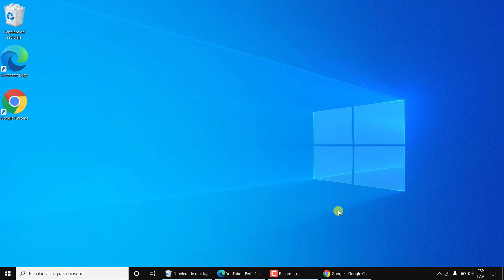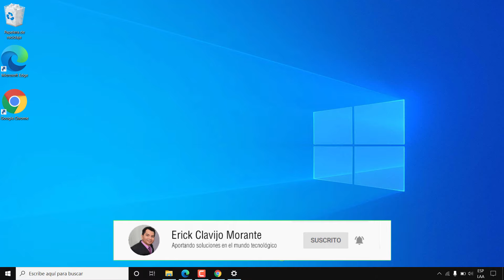Mostrar solo iconos en barra de tareas Windows 10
Aprende como mostrar solo iconos en barra de tareas windows 10 paso a paso veremos como como poner solo iconos en la barra de tareas windows 10 de modo que solo aparezcan los iconos sin descripción alguna en la barra de tareas

✅ Cómo SUBIR o BAJAR el Brillo de la Computadora Windows 10 PC de Escritorio | ajustar brillo pc 2021